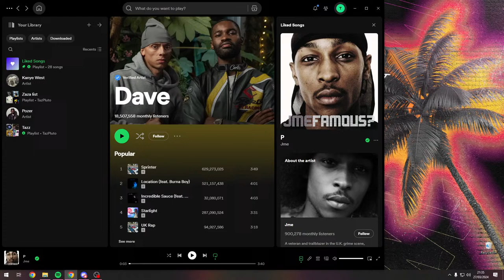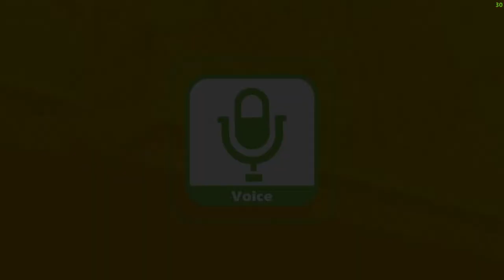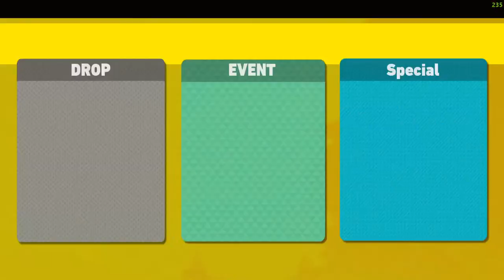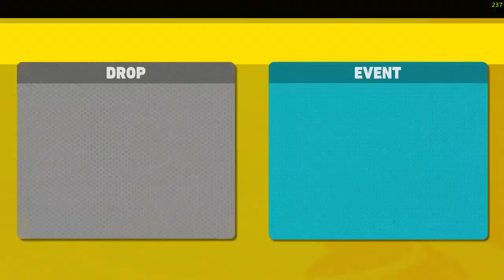SHIGARAKI TOP 500 RANKED! MY HERO ULTRA RUMBLE